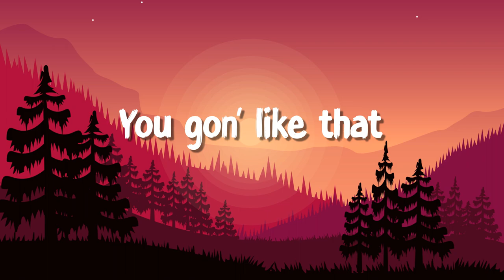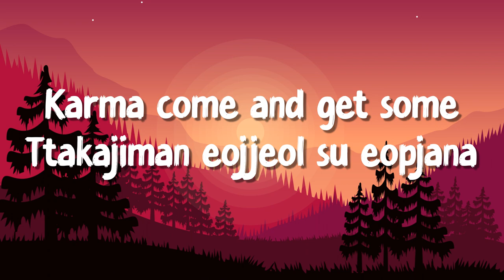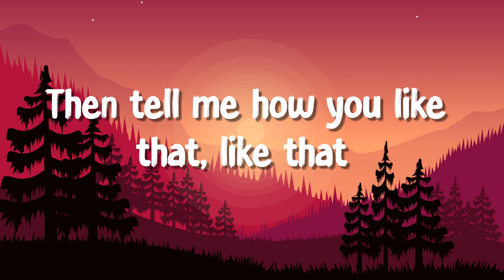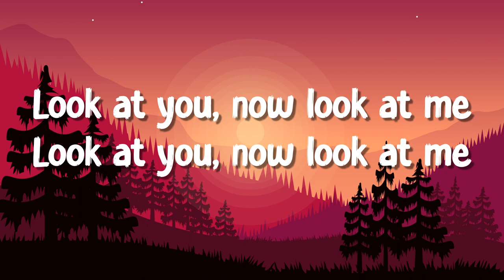BLACKPINK - How You Like That (Lyrics)